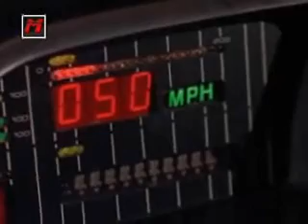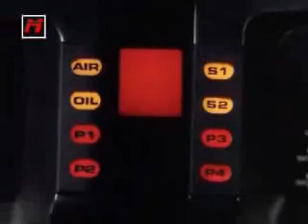Nicht Rijder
Tsjah